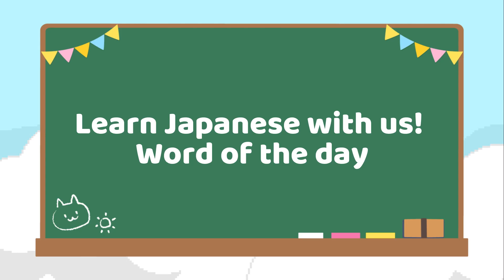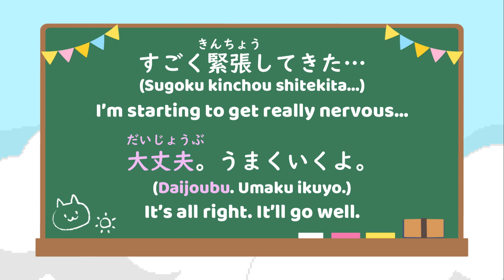【ENG SUB+LEARN JAPANESE】Nene insisting that 2 day old tea is okay to drink【hololiveJP】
I’ve never had sour tea before…just thinking about it makes my stomach hurt ( ´•ω•` )w

Software used: Amazon Polly, VOICEVOX(ずんだもん)

Hyper Kawaii Clips follow proper guidleines set by hololive production
and have registered our YTchannel with their company.

Come join us on twitter!

ラプラス・ダークネス